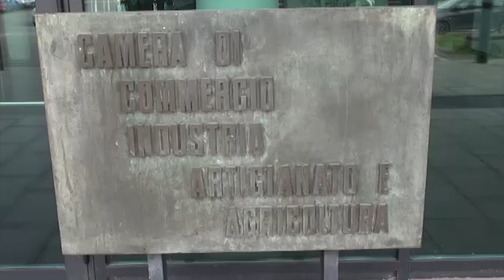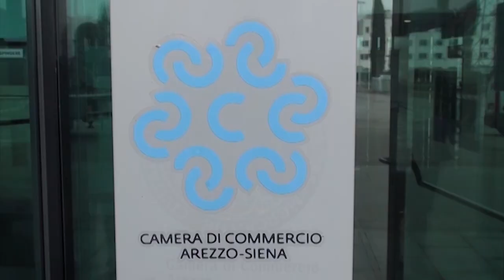Economia aretina in crescita nel 2022. Frenano le stime nel 2023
Continua a crescere l'economia aretina nel 2022, frenano invece le stime del 2023 sulle quali pesa la situazione geopolitica.
A scattare l'istantanea è la Camera di Commercio di Arezzo e Siena, grazie ai dati elaborati da Prometeia.